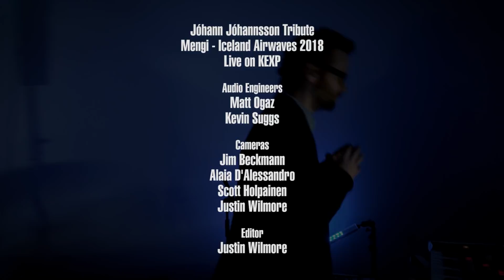Apparat Organ Quartet - 123 Forever (Live on KEXP)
presents Apparat Organ Quartet performing "123 Forever" in tribute to Jóhann Jóhannsson, live at Mengi in Reykjavik during Iceland Airwaves 2018. Recorded November 11, 2018.

Audio Engineers: Matt Ogaz & Kevin Suggs
Audio Mixer: Kessiah Gordon